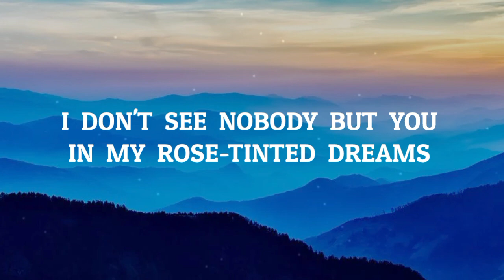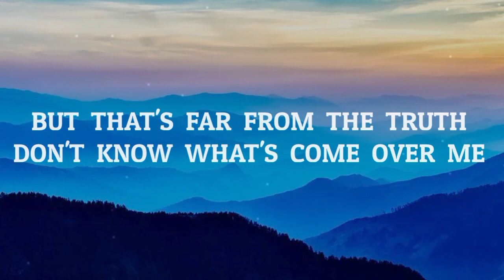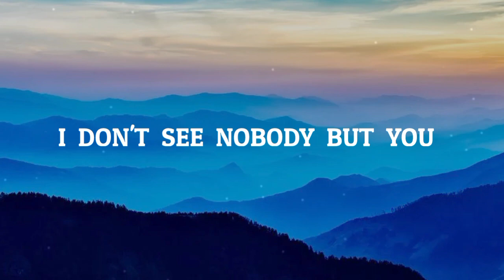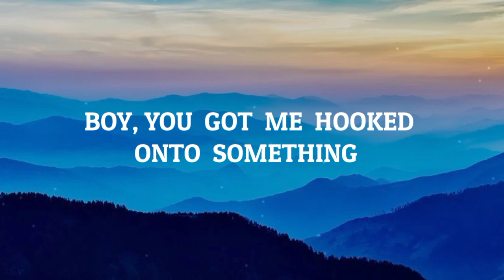Dhruv - Double Take ( Lyrics )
Crazy Lyrics is a channel that describes songs, music, and lyrics.

Crazy Lyrics will also update the latest, best, viral songs, and of course all music, songs, and lyrics are all here, Wave Music.